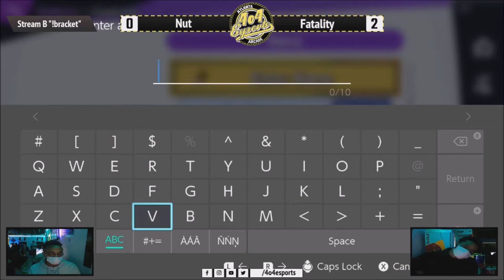SSBU - 4o4 Smash Night 24 - EVC| Ninfire (Zelda) vs VA|DBQ| Fallen (Hero, Capt. Falcon) - Winners R2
4o4 Smash Night 24:
August 26th, 2021
4o4 Esports Doraville, Georgia